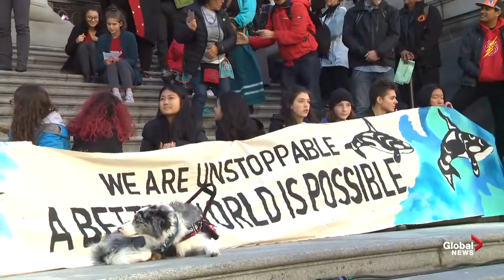Greta Thunberg joins youth climate strike in Vancouver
Student climate protesters saw a big crowd at the Vancouver Art Gallery on Friday, where Swedish activist Greta Thunberg attended a climate strike and made remarks.

During her remarks, she criticized inaction by world leaders on climate change saying it was hers and future generations who would be impacted, but said politicians and other leaders should be ready as "change is coming."

Thunberg inspired a global youth climate justice movement when she began skipping school and sitting outside the Swedish parliament every Friday to demand climate action last year.